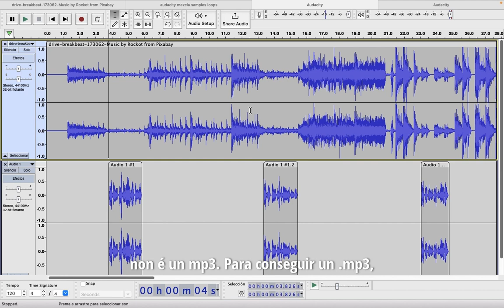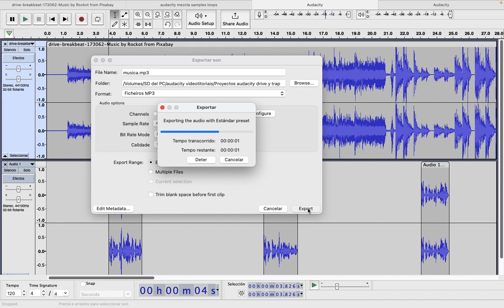9 Audacity - Exportar